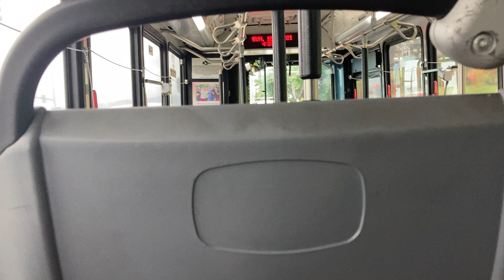TheBus Route 54 Upper Pearl City, Bus 639